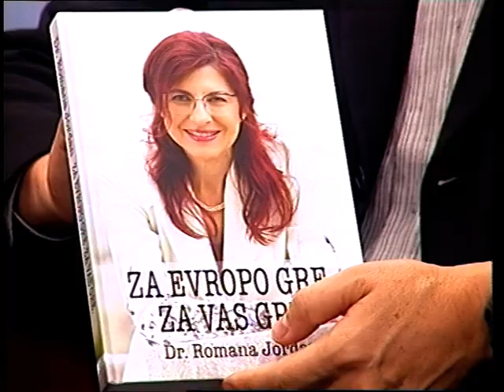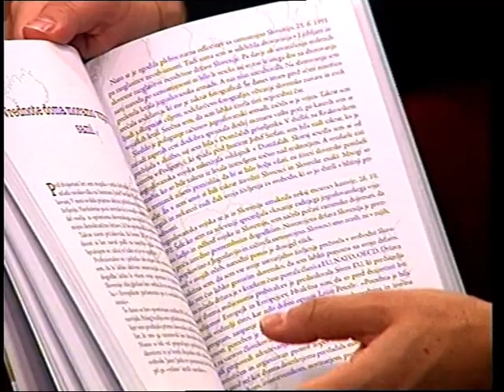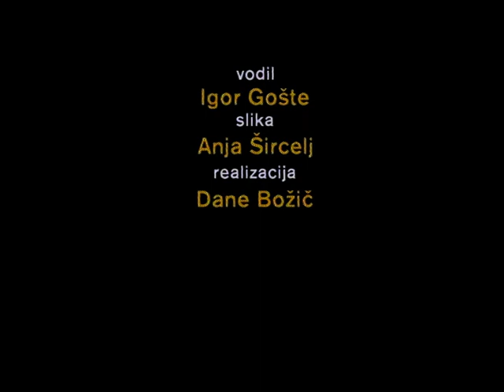Gost tedna: Dr. Romana Jordan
Pogovor z nekdanjo evropsko poslanko dr. Romana Jordan o njeni novi knjigi Za Evropo gre. Za vas gre., v kateri obravnava teme ekolokije, obnovljivih virov energije, trajnostnega razvoja in ukrepih za zmanjšanje vplivov na onesnaževanje okolja.